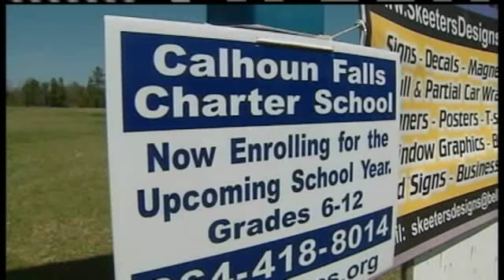Dad's Suspicions Lead To Teacher Sex Charges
A Calhoun Falls teacher is charged with lewd acts on a minor and criminal sexual conduct with a minor.